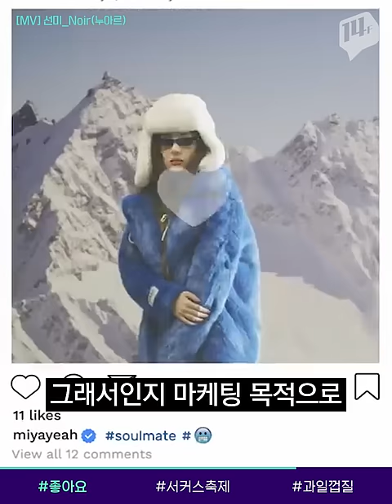‘좋아요’ 없어지면 SNS는 어떻게 될까 / 14F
SNS에 사진이나 글 게시하고 나면, 은근히 신경쓰게 되는 것.

‘좋아요’! SNS에서 ‘좋아요’가 사라진다면 어떻게 될까요?

인스타그램이 캐나다를 시작으로 좋아요수와 조회수를 공개하지 않는 실험을 하겠다고 나섰습니다.

관심을 받고자 하는 건 인간의 기본적인 욕구이지만 이걸 숫자로 표현하면서 더 많이 받으려고 집착하게 된다고 하는데요.

좋아요의 부작용과 소통의 의미에 대해 생각해 볼 수 있는 좋은 기회 같습니다.